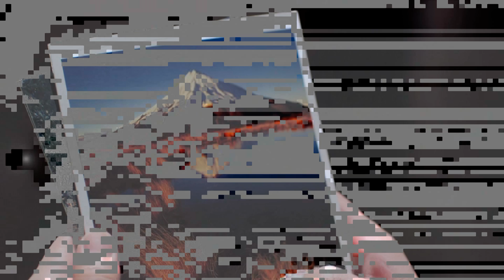2010 Han Geng Asia Tour Fan Meeting in Bangkok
The first Han Geng's solo fan meeting in Bangkok on 9th October 2010 at MCC Hall The Mall Bangkapi, Ticket available now